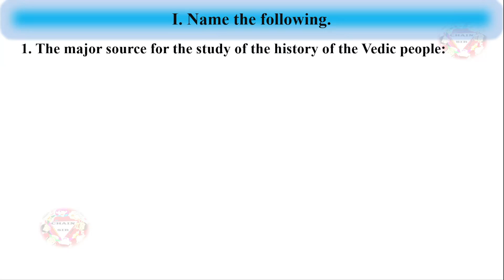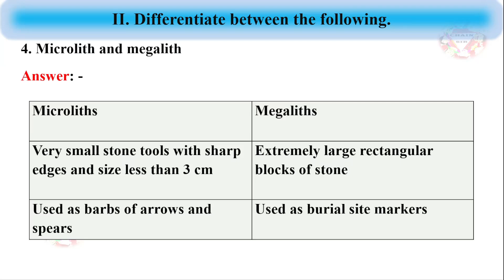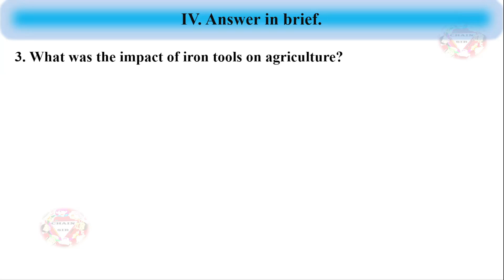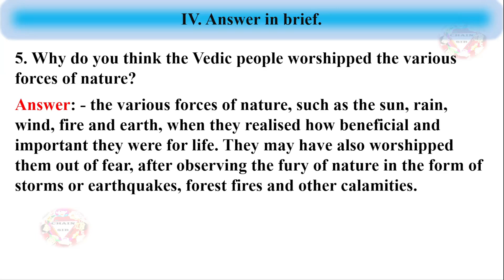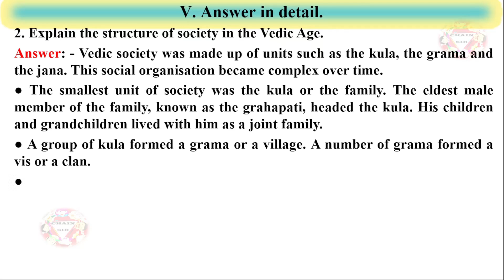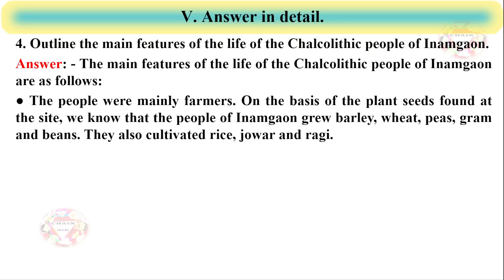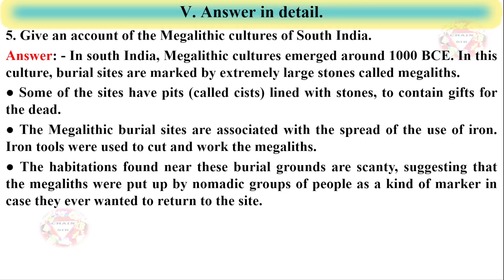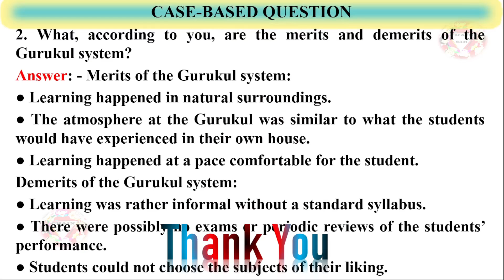Class 6 History Chap 5 Different Ways of Life The Vedic Period and Chalcolithic Settlements Que Ans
Class 6 History Chapter 5 Different Ways of Life: The Vedic Period and Chalcolithic Settlements Question Answer | Getting Ahead in Social Science NEP NCF
Orient Blackswan Publications Getting Ahead in Social Science NEP NCF Answer Key
Question Included in This Video: -
I. Name the following.
1. The major source for the study of the history of the Vedic people:
2. The oldest of the four Vedas:
3. A song in praise of the gods:
4. The warrior class in the Vedic society:
5. A long poem describing deeds of legendary heroes:
II. Differentiate between the following.
1. Black and Red Ware and Painted Grey Ware
2. Senani and purohit
3. Grahapati and rajan
4. Microlith and megalith
III. Multiple choice questions.
1. What was the main occupation of the Vedic people during the Early Vedic Period?
a. pottery
b. cattle rearing
c. fishing
d. carpentry
2. Which age coincides with the rise of the Vedic culture in northern India?
a. Iron Age
b. Bronze Age
c. Stone Age
d. Megalithic Age
3. Which of these pairs is correctly matched?
COLUMN A  COLUMN B
a. Indra  i. The Sun god
b. Varuna  ii. The god of thunder
c. Agni  iii. The god of fire
d. Prithvi  iv. The god of rain
e. Surya  v. The goddess of the Earth
4. Which of the following statement/statements indicate similarities between the people of the Indus Valley Civilisation and the people of the Early Vedic Age?
i. Both flourished on the banks of rivers.  ii. Both practised farming.
iii. Both knew the uses of iron.    iv. Both domesticated and used horses.
Choose the correct options.
a. i and ii  b. ii and iii  c. I  d. i and iv
5. In the question given below, there are two statements marked as Assertion (A) and Reason (R). Read the statements and choose the correct option:
Assertion A): In the Megalithic Cultures, people buried clay pots containing food and water along with the dead body.
Reason (R): The people of the Megalithic Cultures used the burial sites as a safe place to store their things.
a. Both A and R are true and R is the correct explanation of A.
b. Both A and R are true but R is not the correct explanation of A.
c. A is true but R is false.
d. A is false but R is true.
IV. Answer in brief.
1. Where did the Vedic people first settle down?
2. What did the Vedas contain? Name the four Vedas.
3. What was the impact of iron tools on agriculture?
4. What were the occupations of the people in the Vedic Age?
5. Why do you think the Vedic people worshipped the various forces of nature?
V. Answer in detail.
1. 'Vedic society was predominantly a rural one.' Evaluate this statement with the help of examples.
2. Explain the structure of society in the Vedic Age.
3. What, according to you, are the merits and demerits of the Varna system?
4. Outline the main features of the life of the Chalcolithic people of Inamgaon.
5. Give an account of the Megalithic cultures of South India.
CASE-BASED QUESTION
1. Explain in your own words the functioning of the Gurukul system.
2. What, according to you, are the merits and demerits of the Gurukul system?